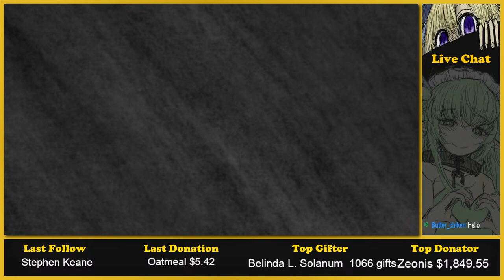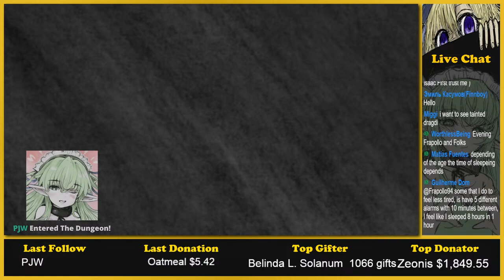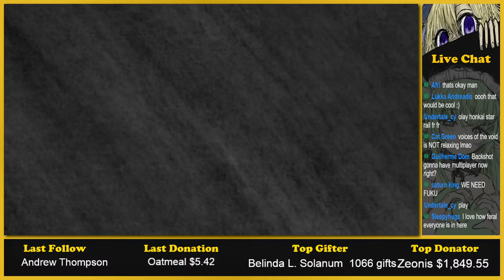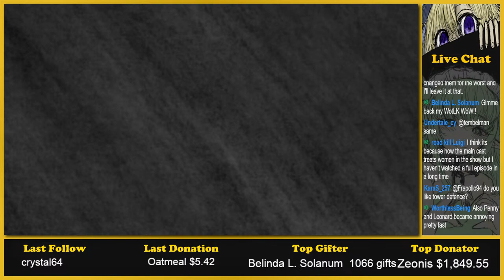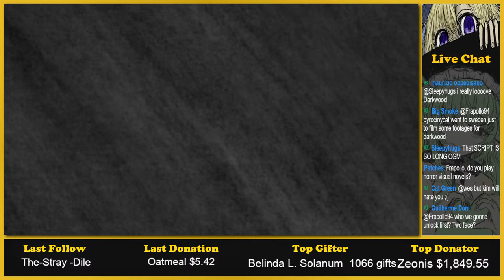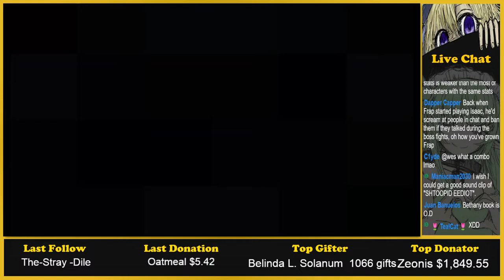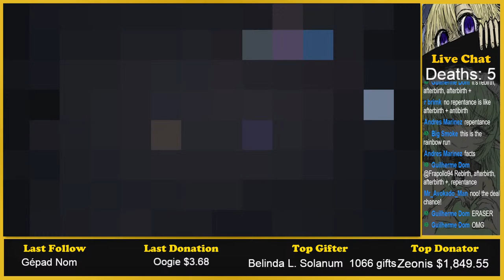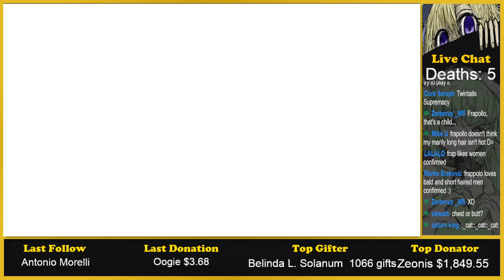Can We Unlock 4 Tainted In 1 Isaac Stream?